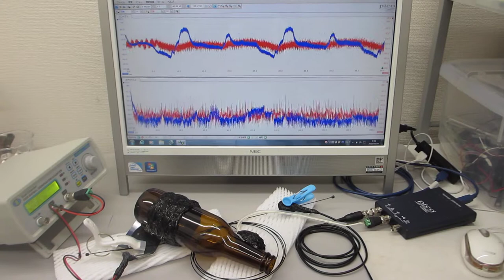新しい超音波伝搬用具を利用した超音波制御実験